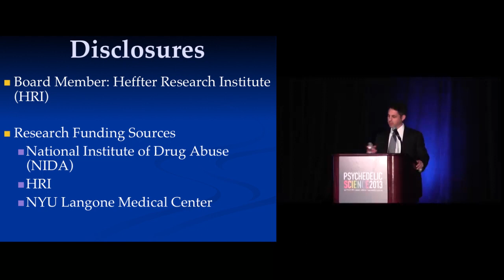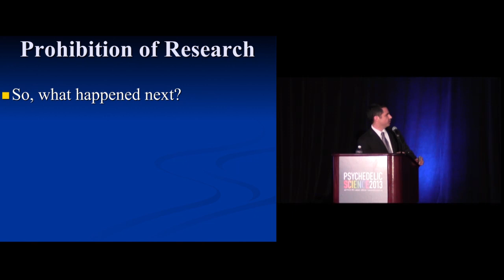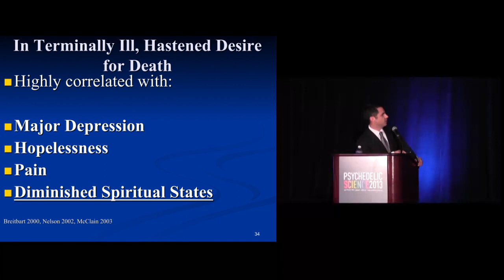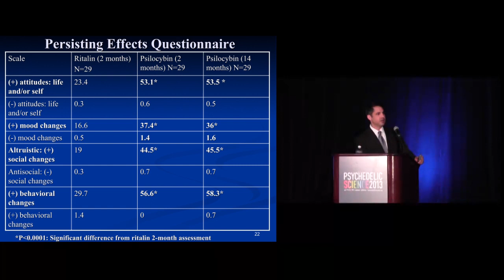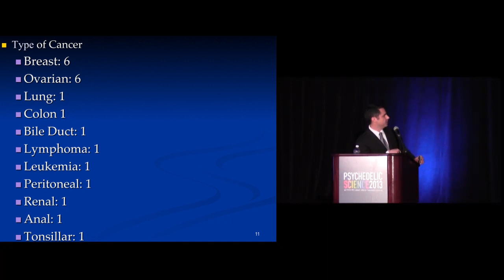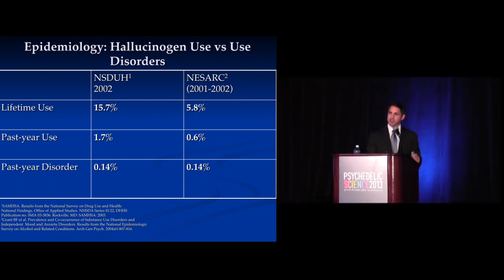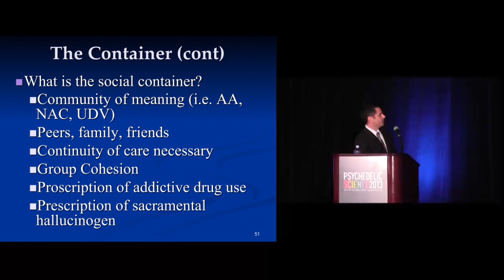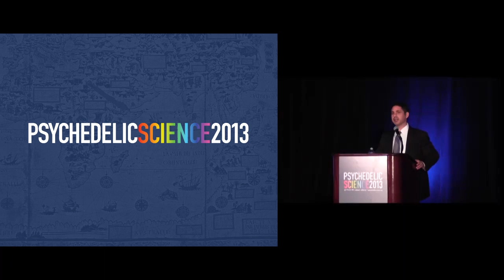Psilocybin, Addiction, and End of Life - Stephen Ross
Psilocybin, Addiction, and End of Life

Steve Ross, MD

Abstract: Since 2008, the NYU Psychedelic Research Group (established in 2006) has administered a moderate dose of psilocybin to 16 participants in a double-blind placebo-controlled trial of the efficacy of psilocybin-assisted psychotherapy in individuals with advanced cancer and psychosocial distress. We hypothesize that psilocybin administration in combination with existentially oriented psychotherapy can diminish psychological and spiritual distress in individuals with advanced cancer. Dr. Ross will present preliminary clinical observations and data from our study, in which a majority of patients have experienced acute and sustained reductions in death anxiety, existential distress, and depression; as well as increases in spiritual states and practices, and improved family system functioning. Recent groundbreaking research at Johns Hopkins has also demonstrated that psilocybin can occasion acute and enduring changes in the personality domain of openness. These findings have prompted several groups to explore using psilocybin-assisted psychotherapies to treat addictive disorders, which will also be discussed.

Stephen Ross, M.D., is Associate Professor of Psychiatry and Child & Adolescent Psychiatry at New York University School of Medicine and Associate Professor of Oral and Maxillofacial Pathology, Radiology, and Medicine at the NYU College of Dentistry. He directs the Division of Alcoholism and Drug Abuse and the Opioid Overdose Prevention Program at Bellevue Hospital Center in New York City. He is Director of Addiction Psychiatry at NYU Tisch Hospital and Director of the NYU Addiction Psychiatry Fellowship. He is certified in General and Addiction Psychiatry by the American Board of Psychiatry and Neurology (ABPN) and in Addiction Medicine by the American Society of Addiction Medicine (ASAM). Dr. Ross has received a dozen local and national teaching awards related to education of medical students, psychiatry residents, and post-graduate fellows. Dr. Ross is an expert on the therapeutic application of serotonergic hallucinogens to treat psychiatric and addictive spectrum illnesses. He directs the NYU Psychedelic Research Group and is Principal Investigator of the NYU Psilocybin Cancer Project. Dr. Ross receives his research funding from the National Institute on Drug Abuse and the Heffter Research Institute.